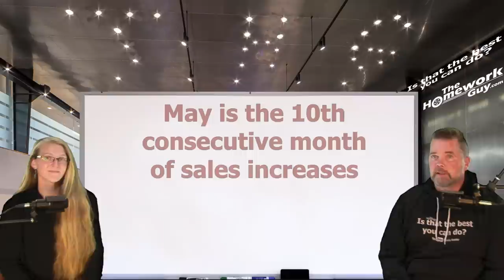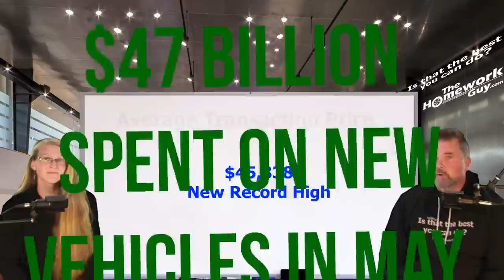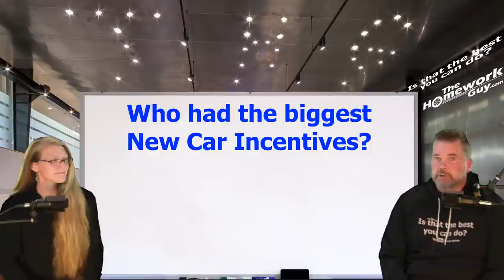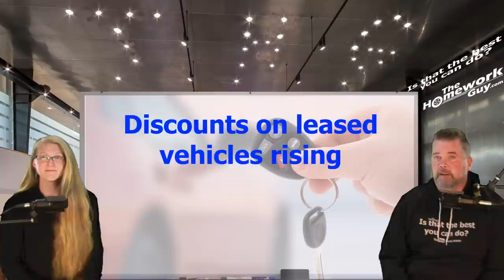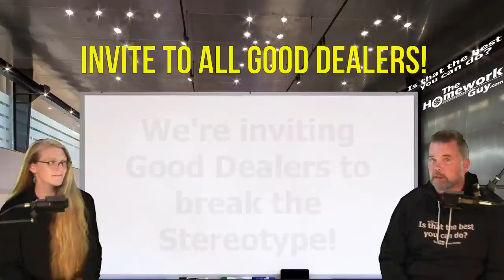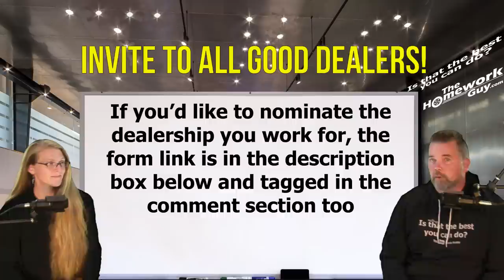RISING INVENTORY & INCENTIVES DRIVE STRONG MAY 2023 SALES The Homework Guy, Kevin Hunter, Elizabeth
As we've said would happen when inventory increases, incentives for new cars have taken a nice jump. May is evidence of both things, posting very strong sales numbers.

A CAR DEALER WANTS TO:
1. SELL every car for the Highest Possible Price.
3. LOAD every Car Deal full of Fees and Finance Products.
4. OFFER Lowball numbers on every Trade Vehicle.

THE HOMEWORK GUY TEAM (THG) HELPS CAR BUYERS TO:
1. BUY a Car from Dealers or Private Party Sellers at the Lowest Price.
2. PAY Cash or Finance with their own Bank or Credit Union.
3. DECLINE Dealer Fees and Finance Products.
4. TRADE / SELL their current vehicle for the Best Value.

1. What you need to know before buying a car.
2. Information you need when buying a car at a dealership.
3. Benefits of Buying a Car from a Dealership or Private Party.
4. Questions to ask at a Dealership
5. Car buying tips and tricks from the experts
6. How to Buy and Pay for a Car with Cash
7. Using Carmax, Edmunds, TrueCar, Autolist, or Kelley Blue Book for Car Pricing Info.
8. Buying a Car out of state.
9. Taking Control of the entire Car Buying Process.
10. What to do if Scammed.
11. Illegal things Car Dealers can do.
12. Understanding Dealer Financing Tricks
13. How to Avoid Dealer Scams.
14. Reactions to Sales Training conducted by Car Trainers.